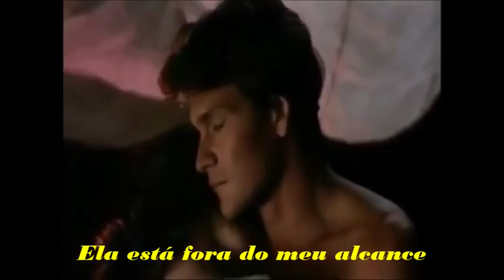She's Like The Wind Patrick Swayzetradução mp4